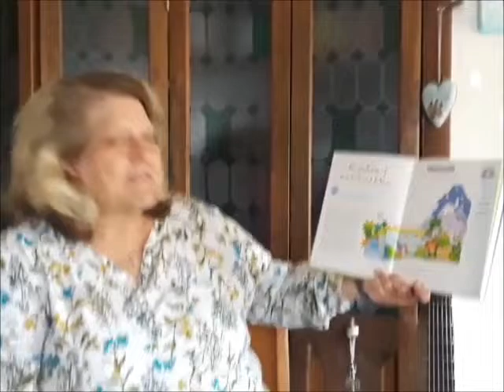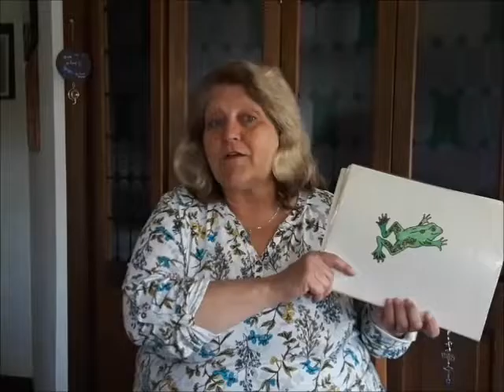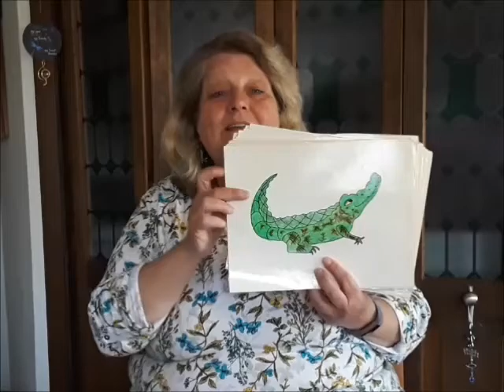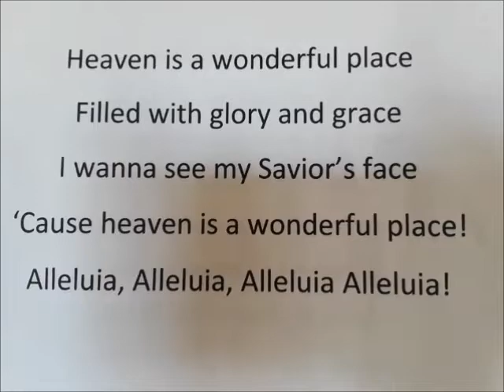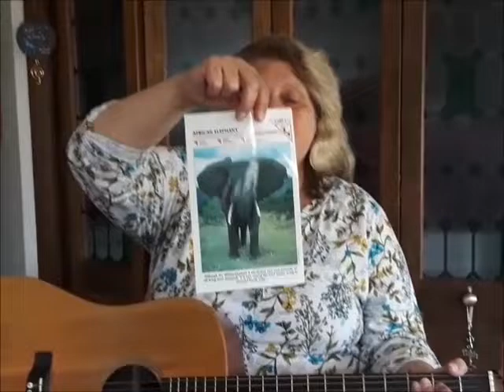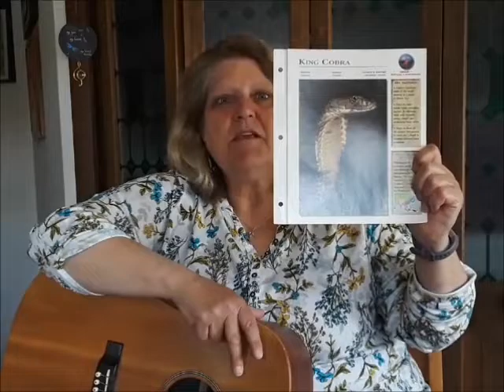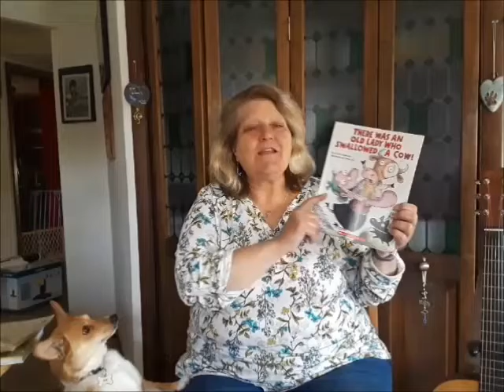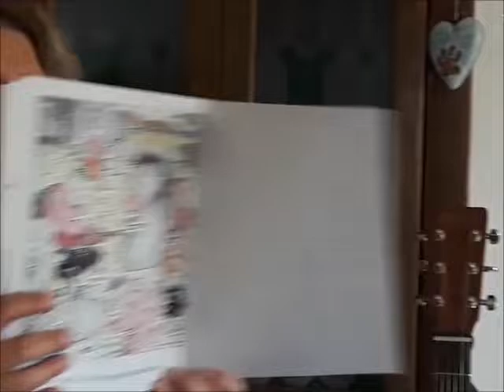Ms. Reck - Music Lesson 8 (K4 - 2nd)